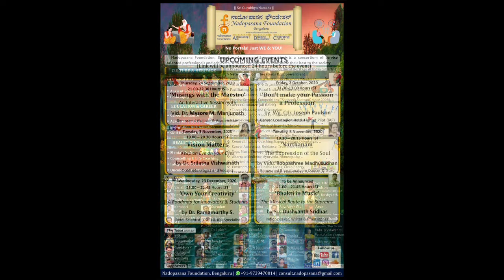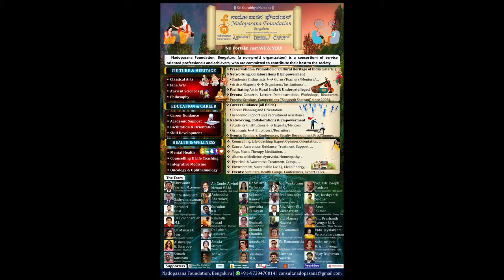‘Narthanam’ - The Expression of the Soul, Vidu. Roopashree Madhusudhan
‘Narthanam’ - The Expression of the Soul
by Vidu. Roopashree Madhusudhan

Renowned Bharatanatyam Dancer & Guru

Moderators: Aditi Gopinath | Shravanth Vasisht M.

Renowned Bharatanatyam Guru Vidu. Roopashree Madhusudhan delivers a lecture demonstration on ‘Narthanam – The Expression of the Soul’. Hear from her about different aspects of dance, along with practical examples. Join Vidu. Roopashree as she takes us through the many sides of dance as a medium of expression.